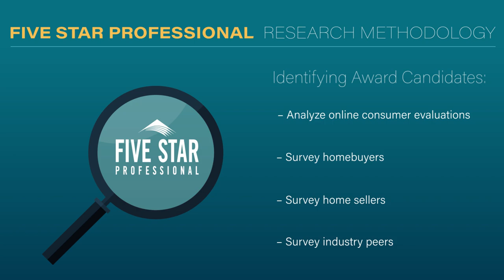2024 Seattle Five Star Real Estate Agent Tom Moody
Tom Moody wins the 2024 Five Star Real Estate Agent Award! Five Star Real Estate Agents represent those who are outstanding in their field. Winning agents are selected as a result of a rigorous and objective research process. For any market, each year’s field of winners represents no more than 7% of agents within the market.